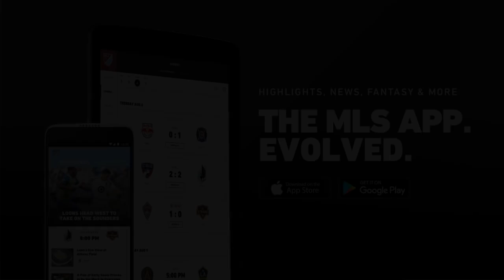MATCH HIGHLIGHTS | D.C. United 4, Portland Timbers 1 | Aug. 15, 2018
A first half goal by Portland's Samuel Armenteros was undone by a brace from D.C.'s Wayne Rooney as United defeated the Timbers 4-1.